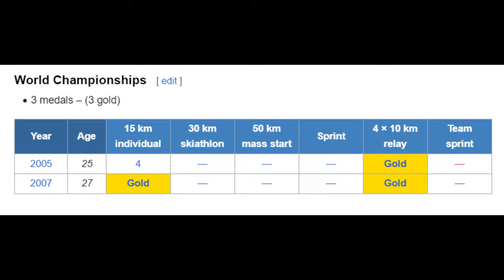William Poromaa vs Biathlon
William Poromaa (born 23 December 2000) is a Swedish cross-country skier who competes internationally.[1]

He competed at the FIS Nordic World Ski Championships 2021 in Oberstdorf, where he placed fourth in the relay with the Swedish team.[1]